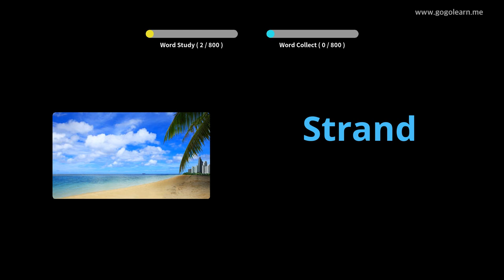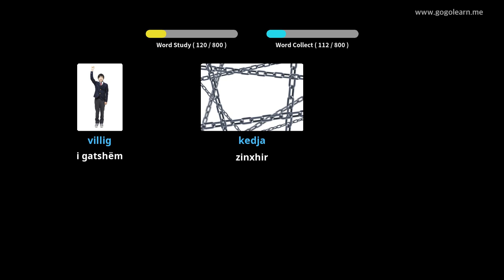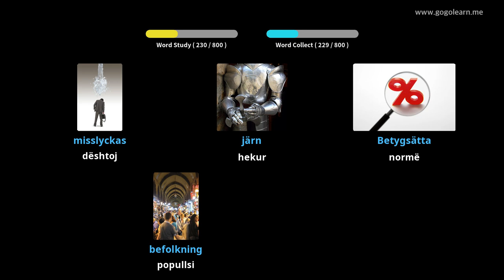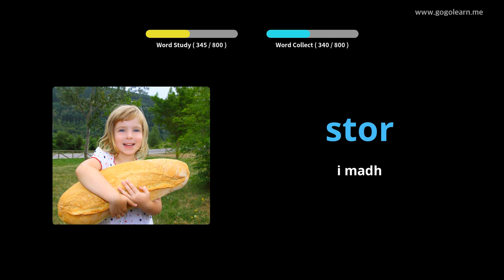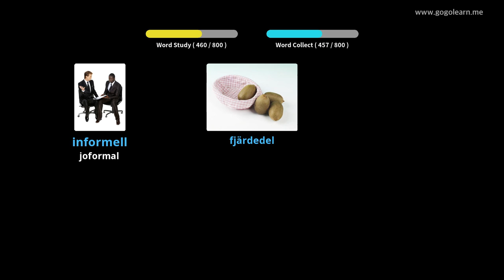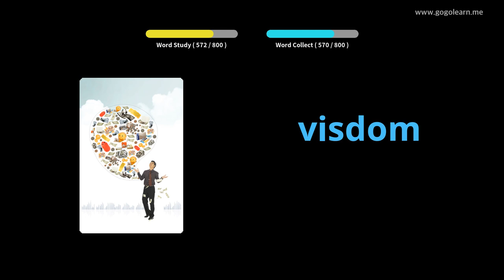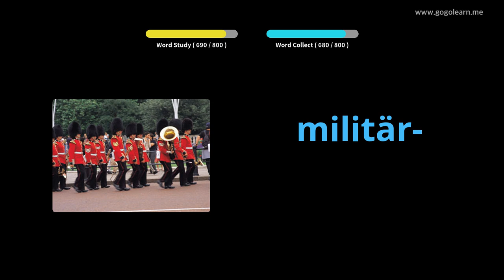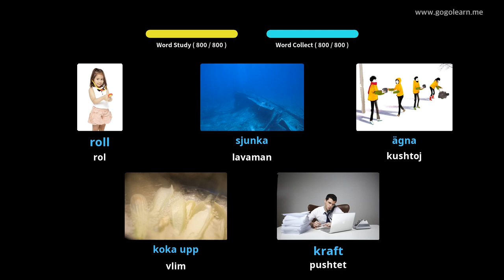Shkolla e Mesme Vokabulare Suedeze | Golearn